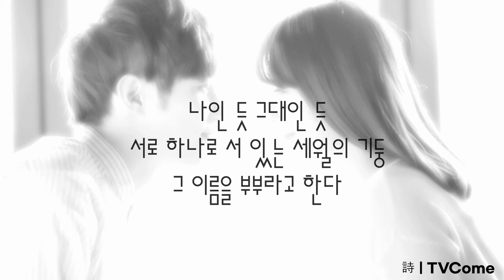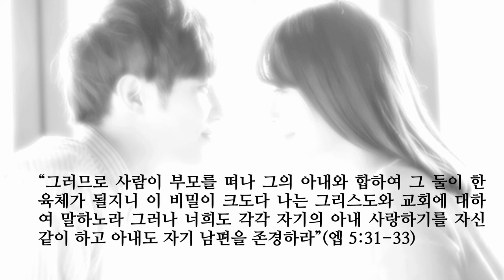하늘이 내린 인연 천생연분 "부부라는 이름" 김대응시인의 시읽기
부부라는 이름

poem 김대응

부부는 닮는다고 한다
하늘이 내린 천생연분이라고 한다
살다보면 서로 마주보는 시간이 많아서인지
서로에게 빛으로
큰 바위 얼굴처럼 반사가 되는가보다
언제랄 것도 없이
세월 가는 줄 모르고 살아온 시간의 투영
작은 물방울이 바위를 뚫듯
서로를 향한 사랑
고운 정 미운 정으로 흘러
가슴에 백두산의 백록담처럼 고이고이 고여
서로를 바라보면 서로가 보인다
나인 듯 그대인 듯
서로 하나로 서 있는 세월의 기둥
그 이름을 부부라고 한다

김대응 시집 「나, 여기 있어요」 월간문학출판부, 2020, p.64.
“그러므로 사람이 부모를 떠나 그의 아내와 합하여 그 둘이 한 육체가 될지니 이 비밀이 크도다 나는 그리스도와 교회에 대하여 말하노라 그러나 너희도 각각 자기의 아내 사랑하기를 자신 같이 하고 아내도 자기 남편을 존경하라”(엡 5:31-33)